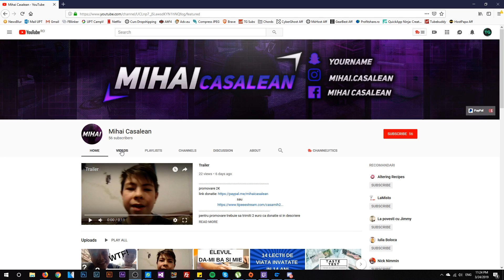Daca ai Windows 7, va trebui sa instalezi alt Windows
Suportul pentru Windows 7 se va incheia pe 14 Ianuarie 2020, deci recomandarea mea este sa va instalati alt Windows mai nou pana la acea data.

►► Fa bani pe internet vizionand video-uri si facand survey-uri cu Earnsanity

 Promovare normala : 10 Euro
 Promovare mai eficienta : 25 Euro